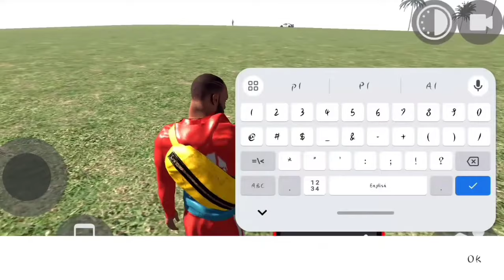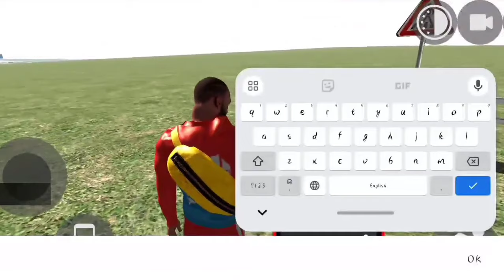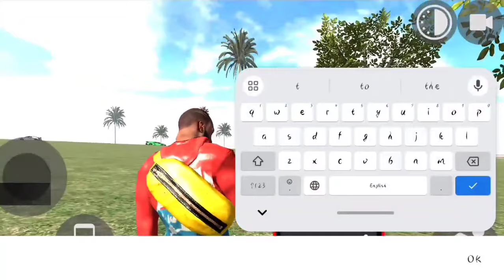Auto Rickshaw Ka Code Kya hai ? | Indian bike driving 3d | Indian bikes driving 3d auto cheat code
RGS tool secret code ? | Indian bike driving 3d new update rgs tool | Indian bike driving 3d

indian bike driving game bikes cheats code

 indian bikes driving 3d cars cheats code

indian bike game all code 2024

indian bike driving 3d super cheats code

 indian bikes driving 3d game new update new cheats code 2024

    ♥️♥️    SUPPORT ME    🙏🙏